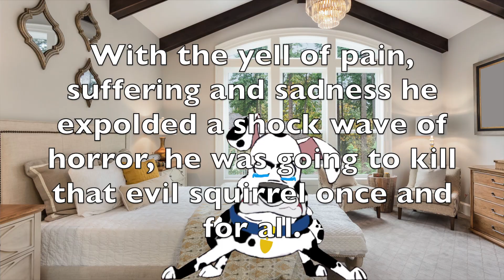101 Dalmation Street Dolly's Origin Part 1½ Doug's reaction to Oddball's death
Doug gets very angry just not at Dolly, speaking of Dolly she told herself that maybe the deep depression will go away in two dog years but deep down, she knew that was a lie to herself.